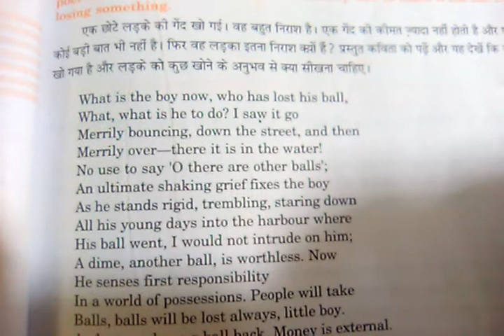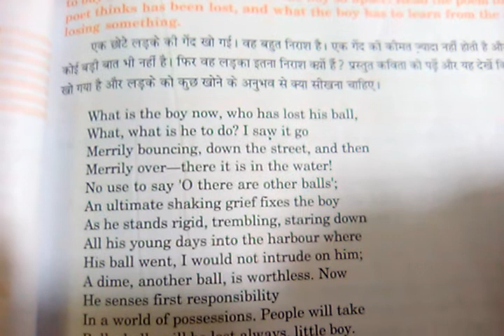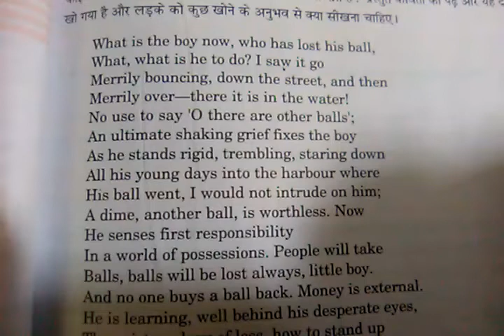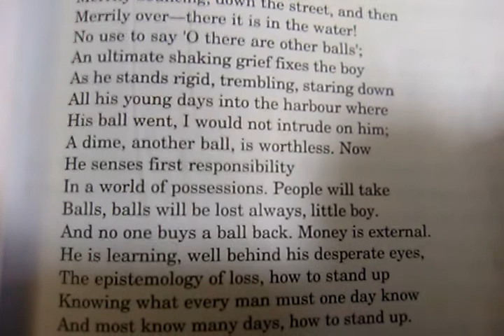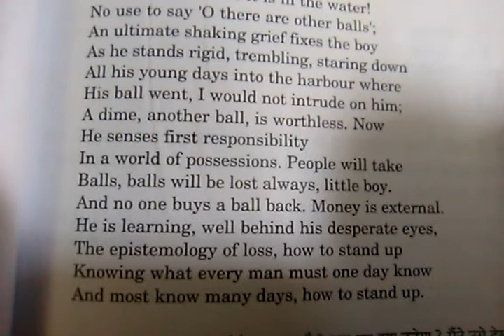The Ball Poem , class x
First Flight, English